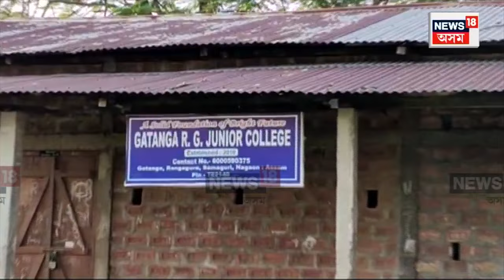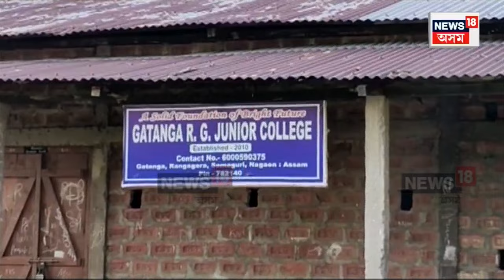Samaguri অধ্যক্ষই ছাত্ৰীলৈ অশ্লীল ফটো পঠাই পৰিলে বিপদত | N18V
Samaguri  News : চামগুৰিত অধ্যক্ষই ছাত্ৰীলৈ অশ্লীল ফটো প্ৰেৰণৰ অভিযোগ।
অধ্যক্ষ সুধাংশু দাসৰ বিৰুদ্ধে গুৰুতৰ অভিযোগ।
গটঙাৰ আৰ জি জুনিয়ৰ কলেজৰ অধ্যক্ষ সুধাংশু দাস।
ঘটনাৰ পাছতে পলাতক অধ্যক্ষ সুধাংশু দাস।
কলেজখনৰ এগৰাকী প্ৰাক্তন ছাত্ৰীলৈ ম’বাইলযোগে অশ্লীল ফটো প্ৰেৰণৰ অভিযোগ।
ঘটনা সন্দৰ্ভত চামগুৰি আৰক্ষী থানাত এজাহাৰ পৰিয়ালটোৰ।
আৰক্ষীয়ে পলাতক অধ্যক্ষ বিচাৰি আৰম্ভ কৰিছে অভিযান।